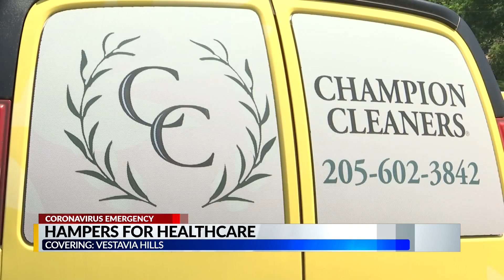Hampers for healthcare workers at Champion Cleaners